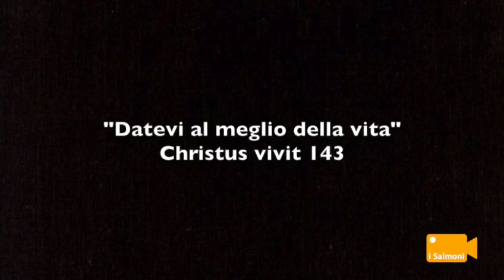Moscone giornata mondiale di preghiera delle vocazioni 3 maggio 2020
la quarta domenica di Pasqua ci presenta l’immagine di Gesù come Pastore buono e bello (il testo greco utilizza proprio l’aggettivo kalòs, che significa bello).
A motivo della figura di Gesù Pastore presentata nel Vangelo, a partire dal 1964 per volontà del Papa San Paolo VI, è la Giornata Mondiale di Preghiera per le Vocazioni.
Nella situazione che stiamo vivendo, che ci riempie il cuore di ansia e preoccupazioni, oltre che di dolore e fatica, diventa momento di bellezza contemplare Gesù come il Pastore amorevole e premuroso delle nostre vite. Lui non ci lascia soli, non è indifferente alla nostra storia e necessità, ci conosce e chiama per nome, ci accompagna con delicatezza e ci fa sentire, con Lui accanto, sicuri.
Vi invito quindi a guardare a Lui, Pastore buono e bello, scoprendolo al nostro servizio.
Questo sguardo, insieme all’ascolto della sua voce, ci permette di interpretare al meglio la vocazione che ci è stata donata ed a cui abbiamo detto e rinnoviamo quotidianamente il nostro sì.
A tutti noi è di aiuto il messaggio che il Santo Padre ci ha regalato per questa 57esima Giornata Mondiale di Preghiera per le Vocazioni.
Papa Francesco ha messo in rilievo quattro parole: gratitudine, coraggio, fatica e lode.
Ognuna delle quattro parole è collegata ad ogni tipologia di vocazione, che, in risposta fiduciosa alla voce di Gesù “non aver paura, io sono con te”, impegna la vita nel “per sempre”.
Senza pretendere di ridurre la portata del messaggio pontificio vorrei, attraverso brevi suggestioni, riferire ognuna delle singole parole ad una vocazione particolare o ad una stagione della vita in questo tempo, segnato dal coronavirus, in cui stanno succedendo cose che non avremmo creduto possibili solo qualche mese fa.
Gratitudine, è la parola che mi sembra più attinente alla famiglia ed alla casa.
Concretamente e in modalità improvvisa è stato come rivoluzionato il ritmo della vita familiare. Si è costretti ad un tempo H 24 di convivenza, ed è diventata impossibile la frequenza della scuola per i figli, e per tutti della propria comunità ecclesiale di riferimento.
È un peso giunto inatteso, ma può essere “reso leggero” da portare, se ci si allena alla gratitudine vicendevole.
Si scopre come la casa e la famiglia si fa come palestra di sentimenti e relazioni positive, che in precedenza erano trascurate o sacrificate ad altri interessi ed impegni: interessi ed impegni positivi, che speriamo di riprendere presto.
Invito ad essere grati per due riscoperte della vocazione sponsale e familiare.
La prima è la riscoperta della casa-famiglia come “scuola”: si è sempre sottolineato che i primi maestri ed educatori sono i genitori. Sono giorni di riscoperta della funzione educativa “intra moenia”, e forse anche di gratitudine verso gli insegnanti di professione delle istituzioni scolastiche (anche questa una “vocazione” che veniva un po’ trascurata e deprezzata prima dello scoppiare dell’epidemia).
La seconda riscoperta è quella della casa-famiglia come “chiesa domestica”. L’impossibilità a recarsi in parrocchia per la liturgia e la catechesi ha fatto riprendere forme diverse di preghiere e riflessioni insieme in famiglia: sono ricchezze da conservare e non trascurare quando sarà possibile tornare alla propria comunità di fede.
L’etimologia di “parrocchia” è “casa tra le case”, ossia la “Chiesa comune” centro di riferimento delle “Chiese familiari”.
Fatica, è il termine che mi sembra da legare alla vocazione sacerdotale.
La situazione della pandemia ha reso più faticosa la vita del sacerdotale, che non è mai stata facile ed esente da fatiche pastorali. Si sono aggiunte fatiche tanto psicologiche, nell’essersi sentiti improvvisamente come senza popolo, e fatiche dovute al bisogno di mantenere comunque viva la vita della comunità di cui si è Pastori.
Animare e tenere unito il proprio popolo che non po' radunarsi nel “giorno del Signore” ed è privato di occasioni di incontri lungo la settimana, richiede al sacerdote ulteriori sforzi e pesi che rinnovano la fatica pastorale.
Papa Francesco ha ricordato più volte ai preti che sono chiamati a stare davanti-in mezzo-dietro al proprio gregge: delle tre posizioni, credo che la più faticosa sia la terza, stare dietro. È quanto vissuto con questa esperienza: da distanza si sono dovute cercare modalità perché “nessuno si perda”.
Si tratta di un’esperienza, ed anche allenamento, che non dovremo perdere al ritorno alla “normalità”.
Il Signore ci ha insegnato la fatica della pazienza, non a correre, ma a seguire un ritmo cadenzato rispettoso del passo delle varie persone, anche di quelle più lente.